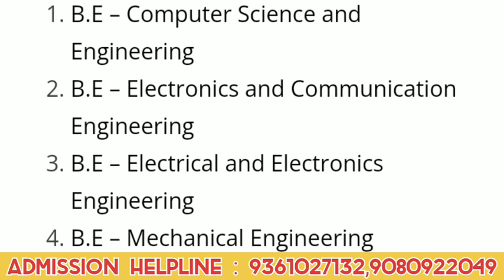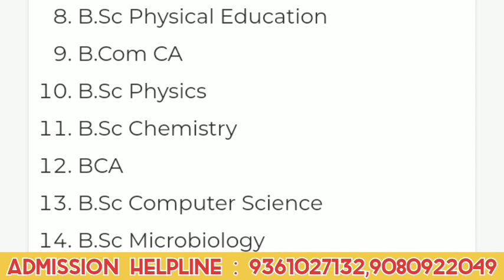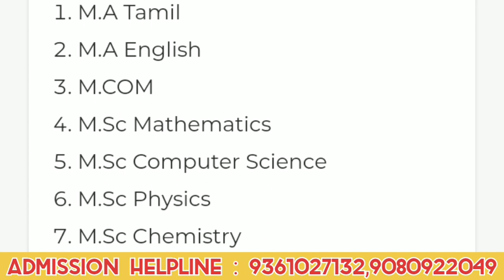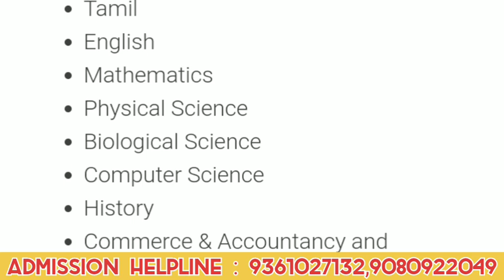Selvam educational institutions # Selvam college about in tamil